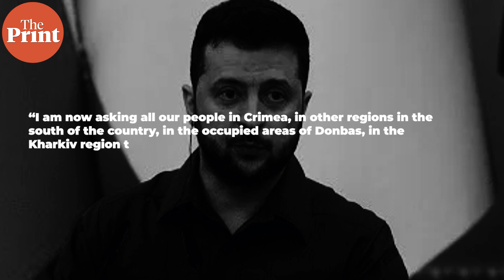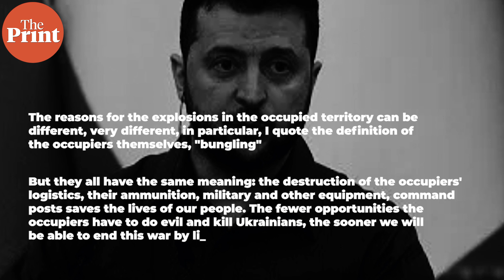Russian foreign ministry hits out at The Wall Street Journal over story on Zaporizhzhia NPP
Russia’s Ministry of Foreign Affairs has hit out at the Wall Street Journal for publishing a piece on the Zaporizhzhia Nuclear Power Plant that reflects a “complete failure to see the cause-effect relationships”, according to state media outlet TASS.

Raghav Bikhchandani has more in ThePrint